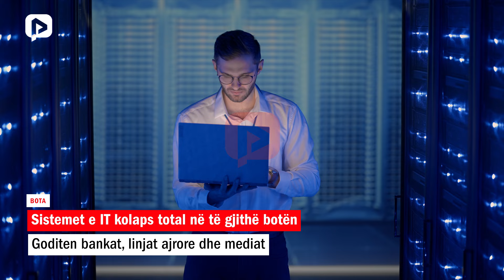Çfarë po ndodh?!/ Sistemet e IT kolaps total në të gjithë botën... mister shkaku